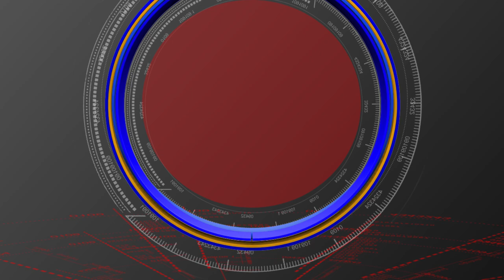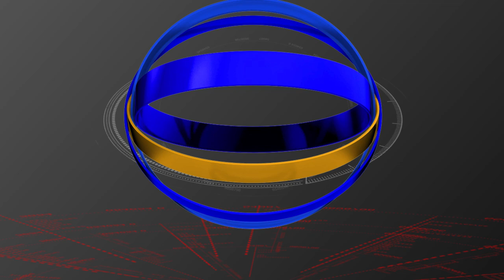MAHABUBABAD ఫాతిమా SCHOOL LO 3 VIDYARTHULAKU POWER SHOK// S90 NEWS CHANNEL